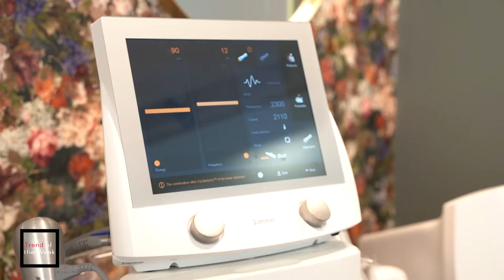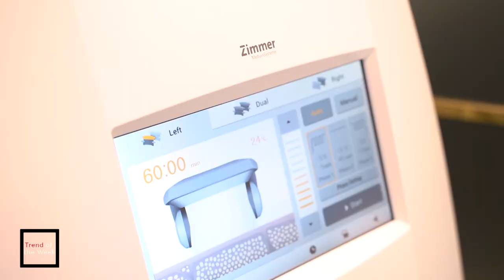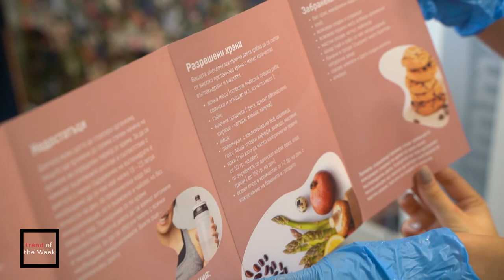TREND OF THE WEEK: Криолиполиза от ново поколение в REINA